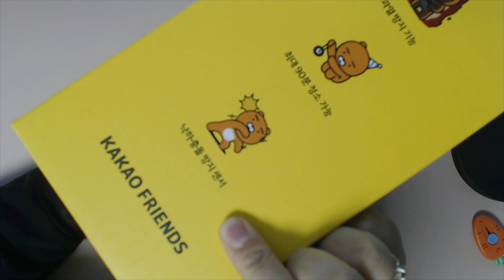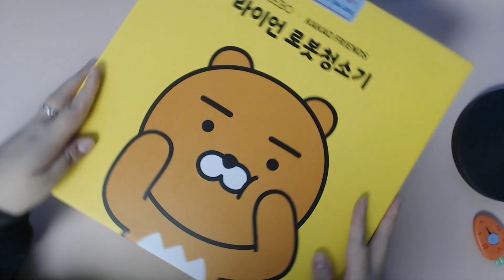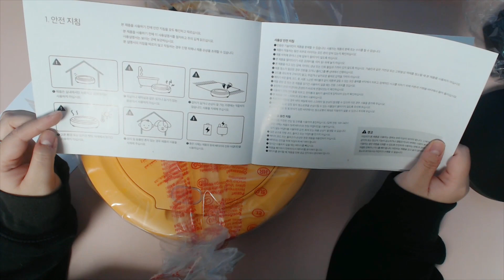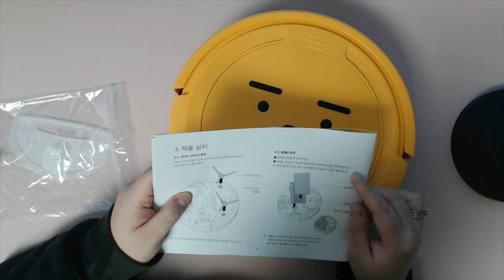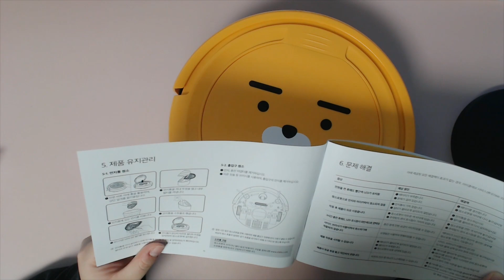✨새로운 반려가족?! 귀여운😍아이클레보 라이언 로봇청소기 실사용 후기+ 언박싱 *[Iclevo Ryan Cleaner]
[더보기를 눌러주세요'ㅂ')/]

안녕하세요 사과들!
오늘은 새로운 반려가족?! 반려봇 소개하러와써요ㅇ0ㅇ!!!
고양이 모래때문에 고통받던 일상에서 탈출했습니다 'ㅅ')/
2주동안 열심히 써보고 솔직하게 만든 후기에요

모래랑 제머리카락 줍줍 잘해서 진짜 너무 만족중
소모품 계속 사면서 쓸꺼같아요 행벅

✨새로운 반려가족?! 귀여운😍아이클레보 라이언 로봇청소기
실사용 후기+ 언박싱 *[Iclevo Ryan Cleaner]

▶안소의 생방송은 트위치에서~ 주3회이상 오후8시
▶트위치 홈페이지 [팔로우 환영!]